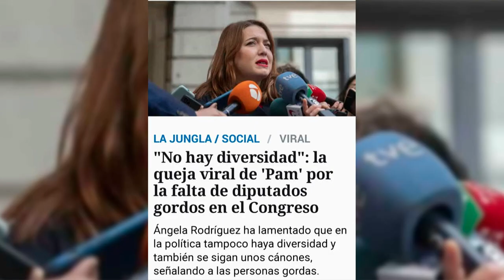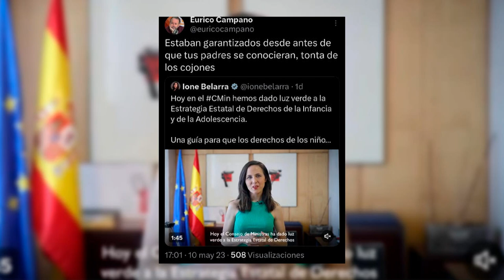ALEX NAVAJAS: Irene Montero y las feministas de Podemos viven de parasitar a las mujeres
El periodista Alex Navajas nos cuenta en el programa de los intocables como el ministerio de igualdad lleva más de 1.000 millones de euros gastados

Hoy en el programa de Los Intocables hablamos de como el PSOE, Podemos y los golpistas de ERC les lamen el trasero a los etarras, significa esto que volverán a pactar con ellos, mientras ellos se adueñan de España a la izquierda solo le preocupa la educación sexual de las mujeres y que no haya muchos gordos en el congreso y como no hablar de los nuevos avances que se han conocido en el caso del Tito Berni que apuntan directamente a Ábalos como el jefe de la trama. Para tratar estos temas contaremos con Alfredo Perdiguero, Luis Magán y José Luis Barceló además de contar con Erik Encinas, Eduardo Inda, Alex Navajas y Marcos Ondarra vía Skype.